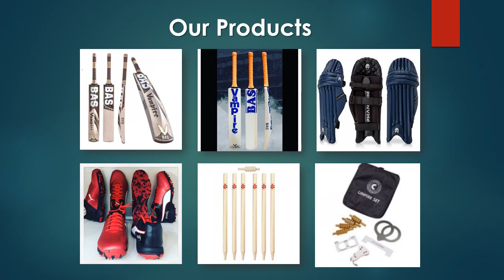Online Cricket Store in USA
ProCricShop carries all the top manufacturing brands of cricket equipment, we hand pick our bats and sell to each customer based on their unique requirements.